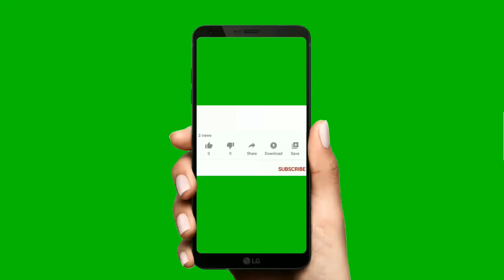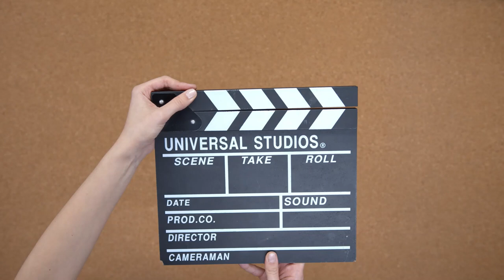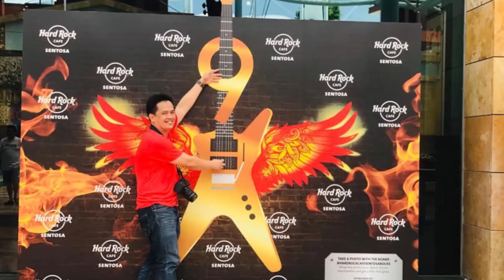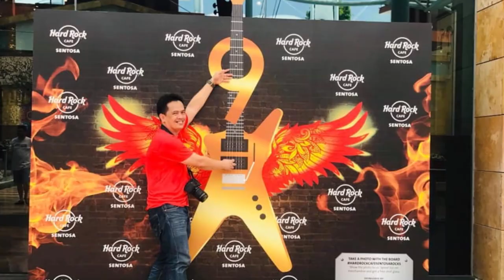Singapore in 20 Minutes - Part 1 | PinoyDreamers Vlog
Hi PinoyDreamers out there!
I am sharing my Singapore travel experience for you to enjoy.
I you have any suggestions to make my video more interesting, please let me know and I am happy to do so.

PinoyDreamers Vlog